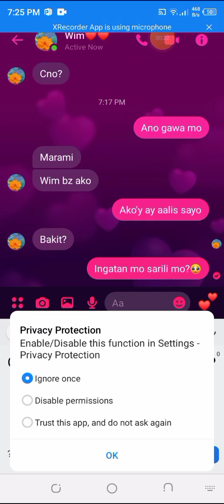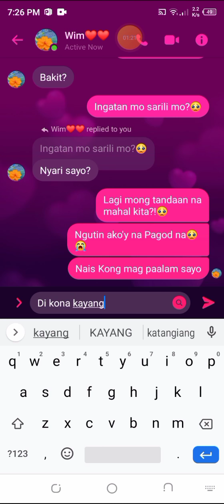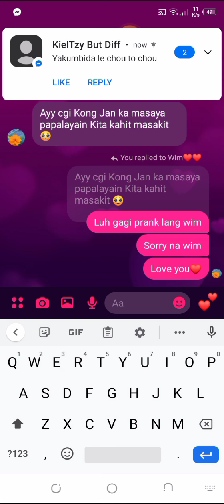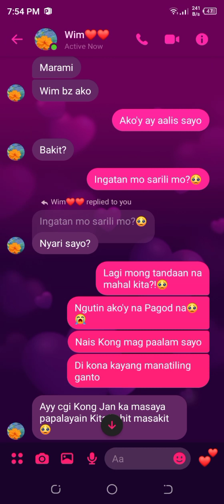Malaya kana lyrics prank kay girlfriend iyak Siya hahaha❤️